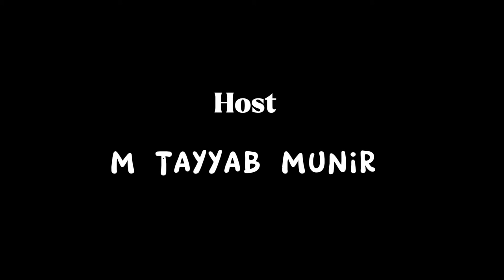handmade blochi work lawn chaddar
```~* Lawn Fabric*
*Medium Size Chadar*
*Traditional Multani Blochi tanka different Style Embroidery*
*Different Color  Pasham work with 4 border Qurashiya lase*
*2.75 Yard Lenght*
*1.5 Yard Widht*

Credits

CREDITS:
➤ Download Track:

🎵 Track Info:
Title : Crock Pot
Artist : Diamond Ortiz
Genre : Hip Hop & Rap
Mood : Dramatic

Song
Shuru Karein
Artist
Rovalio
Album
Shuru Karein
Licensed to YouTube by
Believe Music